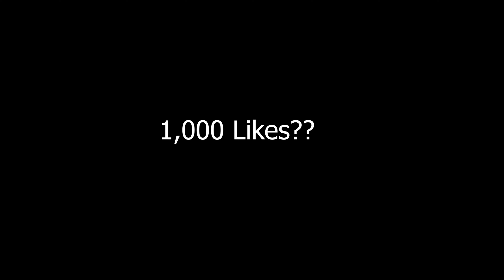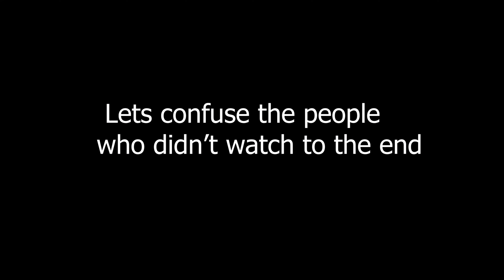New *BEST* Controller Fortnite Settings/Sensitivity LINEAR *AIMBOT* - Season 6 Settings - Xbox/PS5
No Hoodie ❌ (Fortnite Montage)
Fortnite Montage - "No Hoodie" (Curly J)
Song: Curly J No Hoodie

Use code: AggroDrizzy In the Item Shop